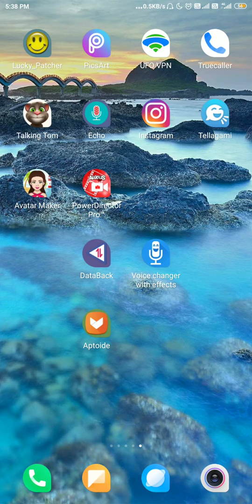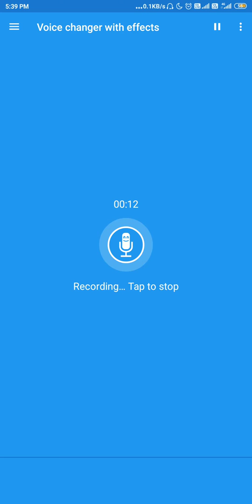How to change male voice in female voice || लडके की आवाज को लडकी की आवाज में बदले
Hi friends
                 Is video ma mana aapko bataya ha ki aap kisi ki voice ko kesa change ker sakhata ha